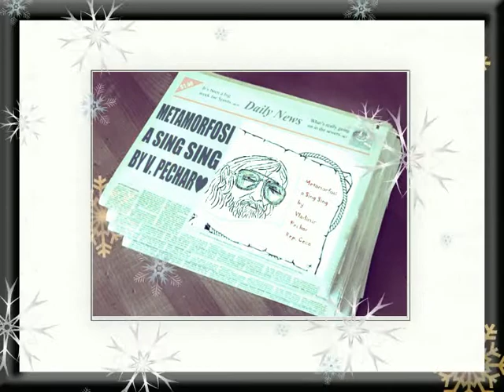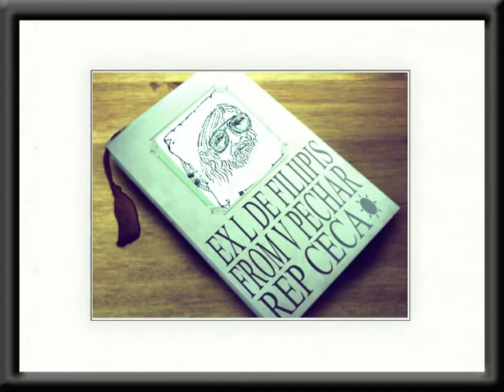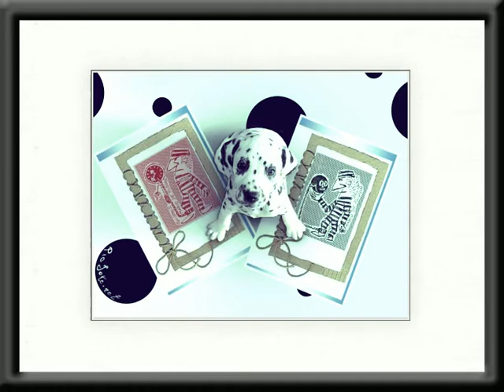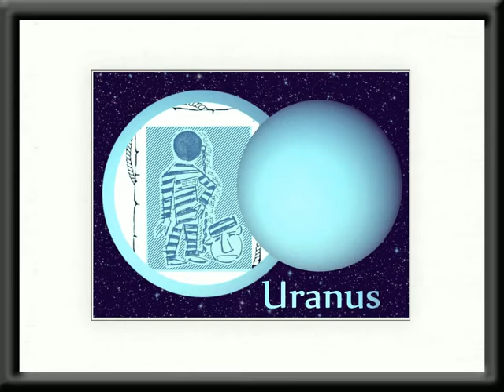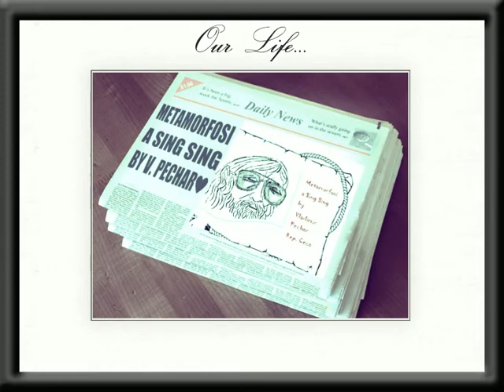Metamorfosi a Sing Sing by V.Pechar Rep.Ceca per Mario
...una carrellata di ex libris dalla mia collezione